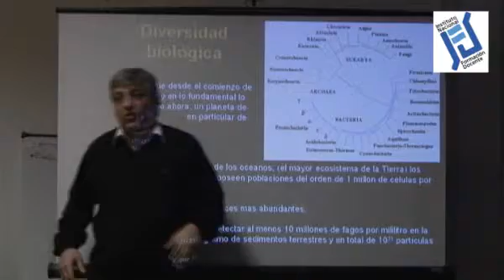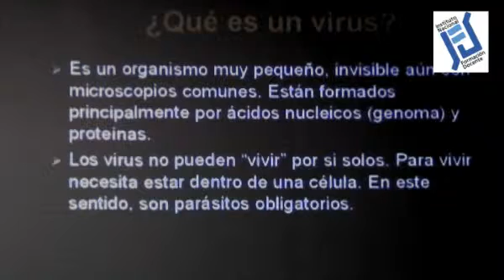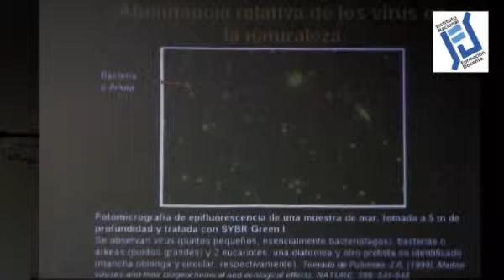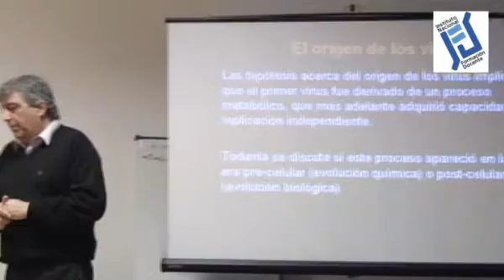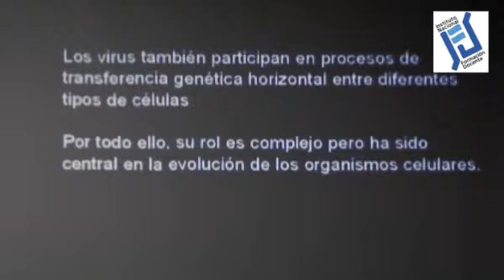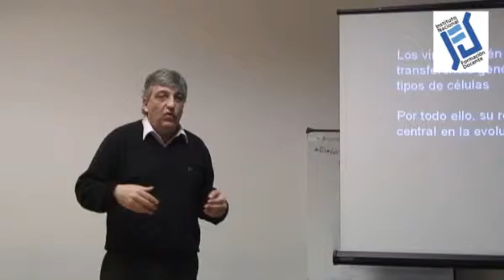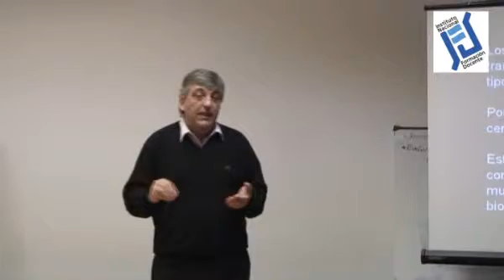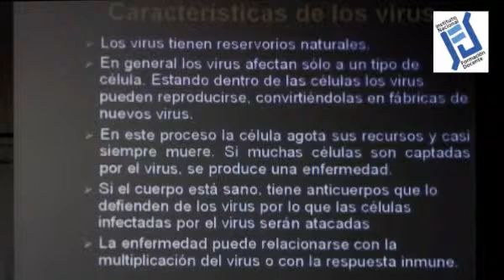CONFERENCIAS EN EL INFD, Dr. Mario Lozano - PARTE 2 DE 9